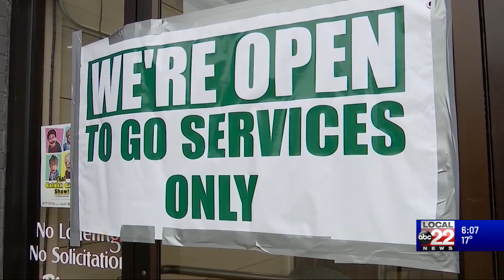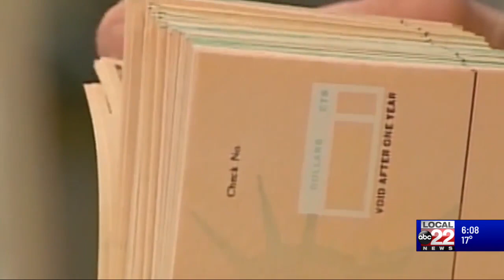Rep. Welch hears the struggles small businesses in Vermont are facing